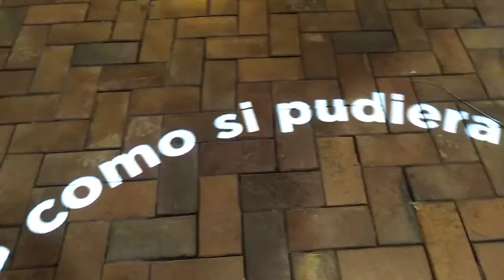plaza del justicia